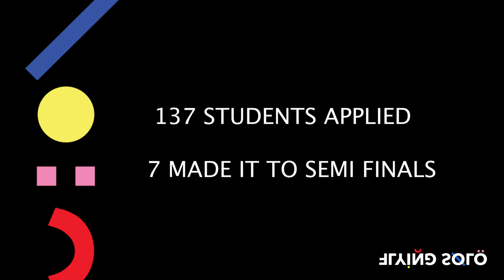Flying Solo TV - Flying Solo x Parsons Competition - Part 1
Flying Solo designers Daniel Silverstain & Elizabeth Solomeina introduce the Flying Solo x Parsons competition.

The judges include Rijuta Agarwal - Social media editor at Cosmopolitan, Jenna Igneri - fashion editor at NYLON magazine, Burak Cakmak - Parsons Dean of fashion, Shannon Price - director of parternships at Parsons School of Design & George the dog.

The judges review designs by Parsons students: Nannerwave, Di Gao, Maia Bergman & Mook Attakanwong.